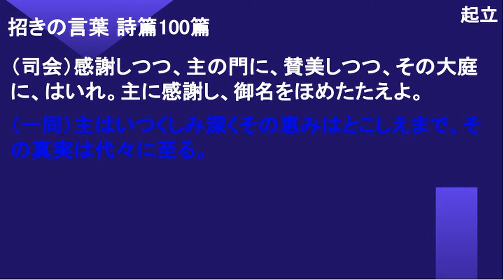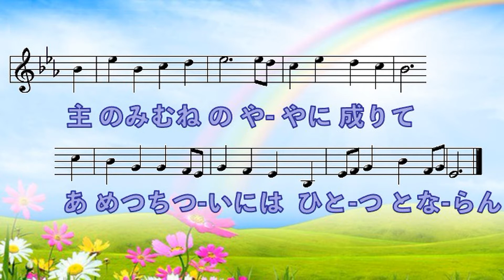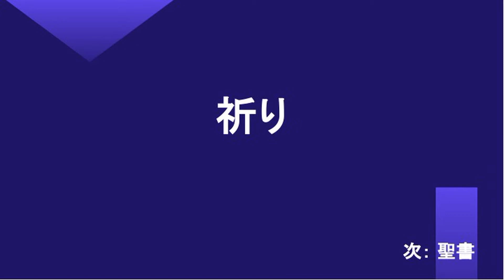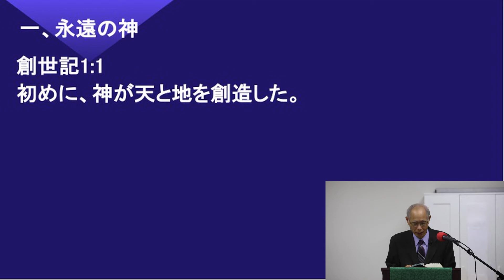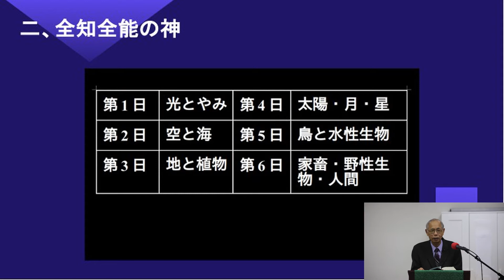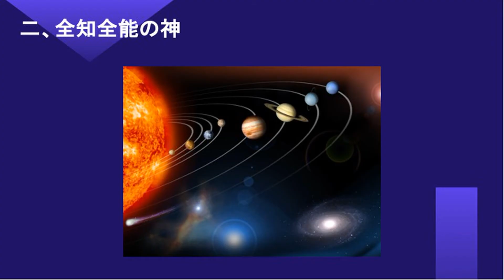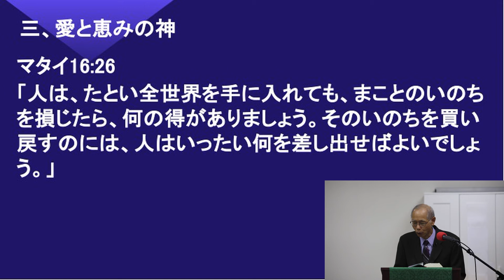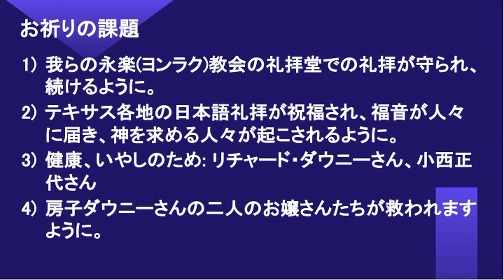2021年10月03日主日礼拝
YoungNak Presbyterian Church of Dallas, Japanese Ministry